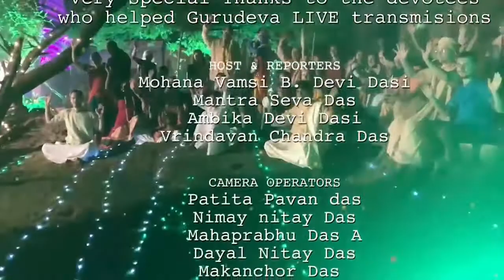The Rasa Lila performanced by the Vrindas Mission’s Devotees